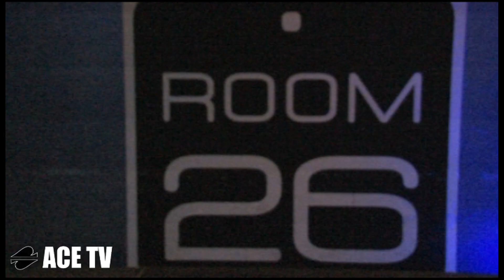Ace Tv - Sedicesima Puntata. Chrismas Party @ Room 26 (Roma) ft. Paps N Skar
Riccardo Carnevale & Edoardo Finkelberg
Paps 'n' Skar @Room 26
15 Dicembre 2013 (Official AfterMovie)
Supported By One More Night

Made By Edoardo Finkelberg

Song:

2013